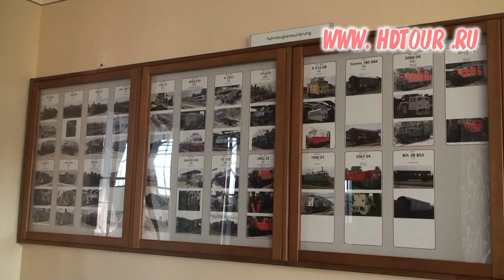Austria #5. Train museum video guide in Vienna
Thumbs-up and a write few words in Comments, please! It will help my channel grow!